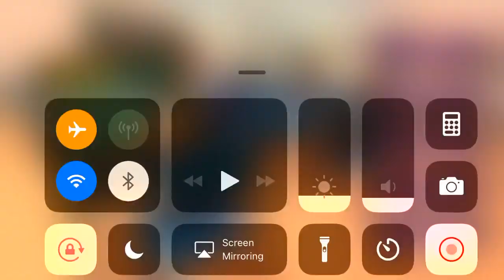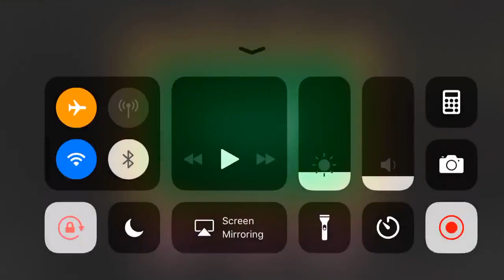Virtual High School Teacher Simulator Gameplay HD